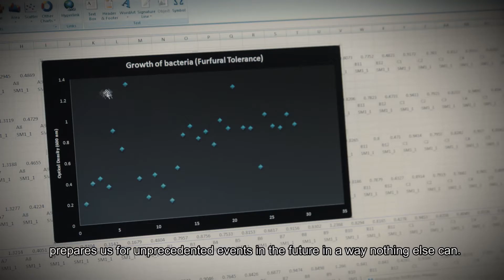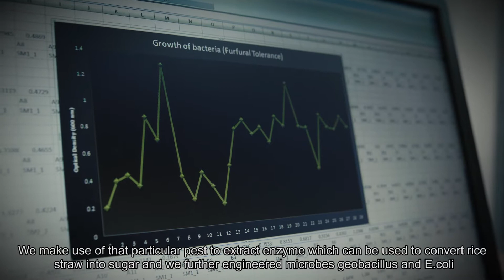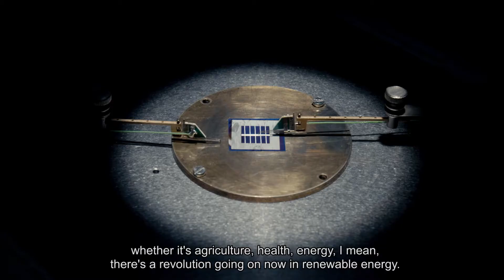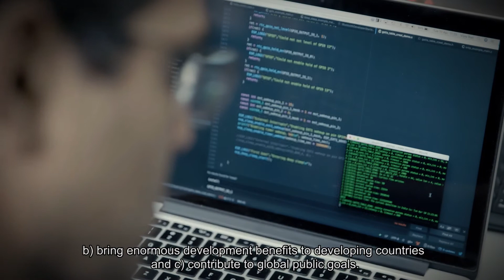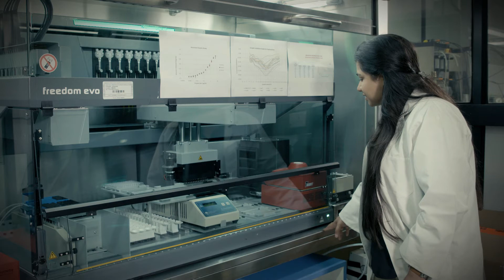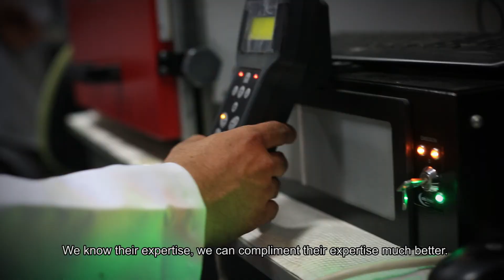Celebrating a Decade of UK-India Collaboration in Research and Innovation - Together for Impact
2018 is a year of great significance for UK-India research and innovation collaboration, marking the creation of UK Research and Innovation (UKRI), and the completion of a decade of partnership facilitated by a representative office for UK Research and Innovation.

Minister Sam Gyimah launched the report ‘Together for Impact: A decade of UK-India partnership in research and innovation’ commissioned by UKRI India, and commended the high-quality, high-impact research and innovation partnership that has grown between the two nations, since a dedicated India office was opened 10 years ago.

TIMESTAMPS

0:05: Daniel Shah, Director, UK Research and Innovation India
0:45: Dr Nupur Barua, Head, South Asia Research Hub, UK DFID
1:04: Dr Irene Lopez de Vallejo, Director of Collaborative Research, Digital Catapult#
1:23: Kavita Umashankar Mishra, Farmer, Raichur, Karnataka, India
2:07: Professor K. Vijayraghavan, Principal Scientific Advisor to the Government of India
2:37: Dr Dyed Shams Yazdani, International Centre for Genetic Engineering and Biotechnology
4:07: Professor Andrew Shennan, Professor of Obstetrics, King's College London
5:48: Professor Robin Grimes, UK FCO and MOD (Nuclear) Chief Scientific Advisor
6:26: Professor Viresh Dutta, Indian Institute of Technology, Delhi
6:38: Professor Suresh Chand, National Physical Laboratory, New Delhi
7:52: Professor Johnjoe McFadden, Professor of Molecular Genetics, Unversity of Surrey
9:26: Professor Subrat Kar, Indian Institute of Technology, Delhi

Collaborative research
UK-India research partnership
Technical research
DFID
Skills
The Catapults
Digital Catapult
Farming
Fast growing economy
Science and society
Education
Science and technology
Rice fuel project
Global challenges
Biotechnology
Global development
Agriculture
Health
Renewable energy
Nuclear energy
Global good
Global leadership
Disease control
RCUK